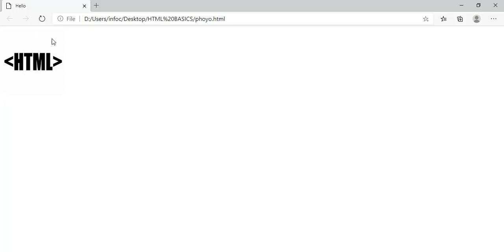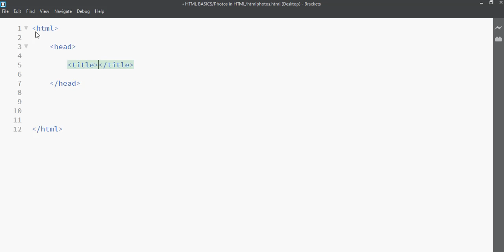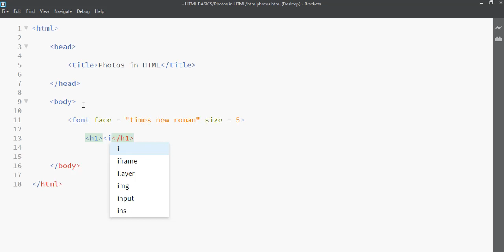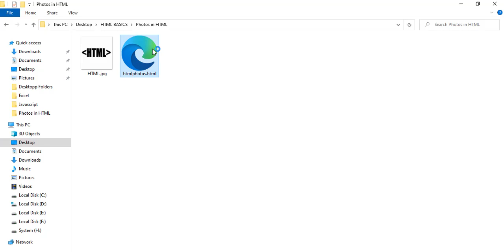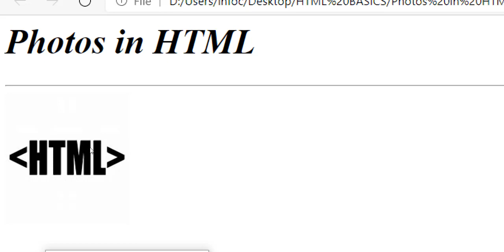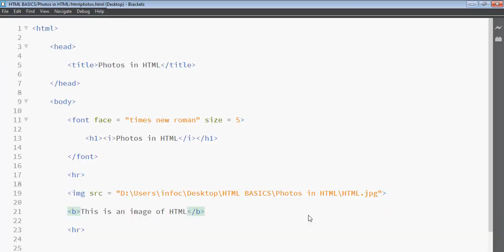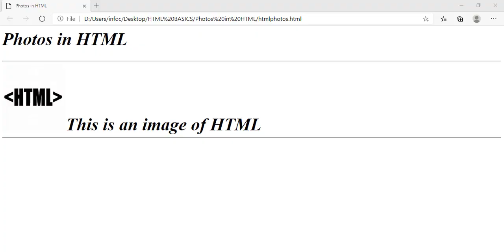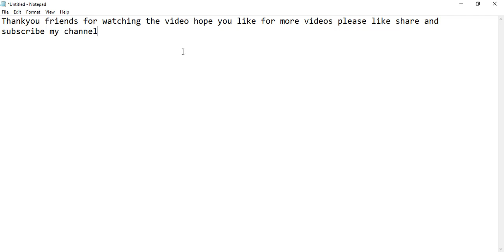Photos in HTML || Computer Coding || Full Tutorial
Hi friends in this video I have shown you how to insert photos in HTML hope you like it!!